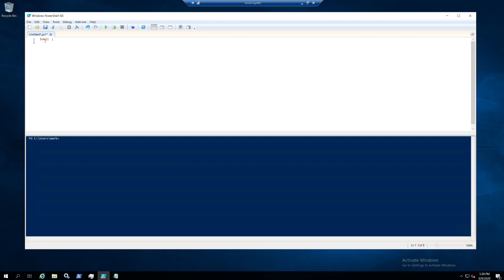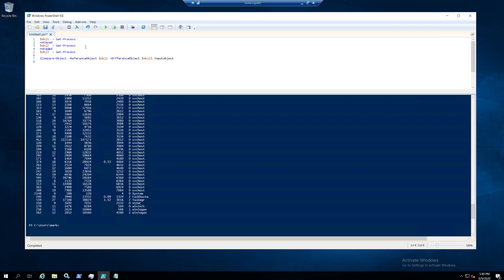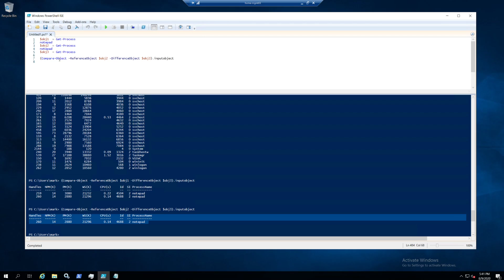PowerShell Compare-object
In this video i demonstrate how to use compare-object to get differences between 2 objects. This can be very handy in scripting if you need to compare objects.

*How to compare differences with compare-object in powershell
*compare-object